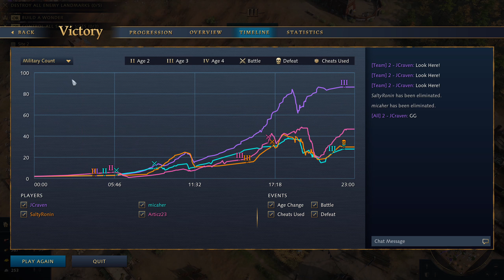FINALLY RANKED 2V2 - Age of Empires 4 (2v2)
Another video from the PUP, today we are going to be trying out the new ranked team games. For the map we got a dry Arabia match up with both of the new civs present. I am still learning the best way to play the Malians but they are already a favorite of mine.

If you want to catch more footage like this check out